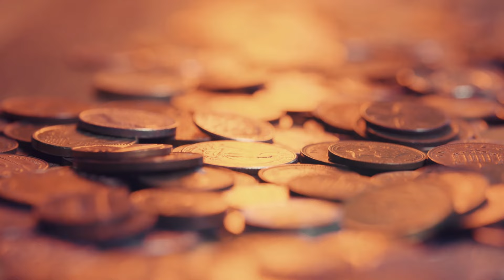মেরাজের রাতের রহস্য || মুহাম্মদ (সাঃ) এর মেরাজের রাতের সম্পূর্ণ ঘটনা | গনিমত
ইসরা ও মিরাজ কি?:

ইসরা শব্দটির অর্থ রাতের সফর। মহানবী সাল্লাল্লাহু আলাইহি ওয়াসাল্লামকে রাতের একাংশে মক্কার হারাম থেকে বাইতুল মুকাদ্দাস এর এলাকায় যে সফর করানো হয়েছে সেটাকে ইসরা বলা হয়।
আর মি‘রাজ হচ্ছে, উপরে আরোহন। আল্লাহ তাঁর হাবীব মুহাম্মদ সাল্লাল্লাহু আলাইহি ওয়াসাল্লামকে ভূমি থেকে আকাশে আরোহণ করিয়ে প্রথম আকাশ থেকে শুরু করে সপ্তাকাশ ভেদ করে সিদরাতুল মুন্তাহা পেরিয়ে তাঁর নিজের কাছে ডেকে নিয়েছিলেন। সেটাকেই মি‘রাজ বলা হয়।

00:01 - ইসরা অর্থ কি?
00:13 - মেরাজ অর্থ কি?
00:28 - মহানবী সাঃ কে কেন মেরাজে নিয়ে যাওয়া হয়েছিল?
02:12 - শবে মেরাজের ঘটনা ও ইতিহাস
03:03 - বায়তুল মুকাদ্দাসে হযরত মুহাম্মদ সাঃ
03:44 - বিশ্ব নবী যখন প্রথম আসমানে
04:35 - প্রিয় নবী যখন দ্বিতীয় ও তৃতীয় আসমানে
05:22 - মুহাম্মদ সাঃ যখন চতুর্থ আসমানে
05:41 - মহানবী যখন পঞ্চম, ষষ্ঠ ও সপ্তম আসমানে
06:18 - বায়তুল মামুর কি?
06:31 - সিদ্রাতুল  মুনতাহা
07:10 – যেভাবে মুসলমানদের উপর নামায ফরজ করা হয়
08:46 – শবে মেরাজে মহানবীকে যে উপহার দেওয়া হয়েছিল
09:11 – জান্নাত জাহান্নামে মহানবী যা দেখেন
11:21 – ইসরা বা মেরাজের ঘটনা আল কুরআনে যা বলা আছে
12:24 – মেরাজে থেকে ফেরার পরে বিশ্ব নবী

বিষ্ময়কর মে'রাজ এর ঘটনা || মে'রাজ || ইসরা || শবে মেরাজ || Isra & Miraj || Shab E Miraj
Real story of Shabe Meraj | Shabe Mirajer Kahini | শবে মিরাজ | Shobe miraj | Journey Of Sky – ik
বিশ্ব নবীর মেরাজের সম্পূর্ণ কাহিনী || নবীজির মেরাজ || ইসলামিক কাহিনী || iRC
বিশ্বনবী মুহাম্মদ (সাঃ) এর মেরাজের ঘটনা | মিজানুর রহমান আজহারী | Bangla Waz by Mizanur Rahman Azhari
সিরাহ ১১ - মে'রাজ: এক বিস্ময়কর যাত্রা
★ দেখুন মহানবী (ﷺ) এর মেরাজের রাতের সেই ঘটনা || আমাদের ইসলাম